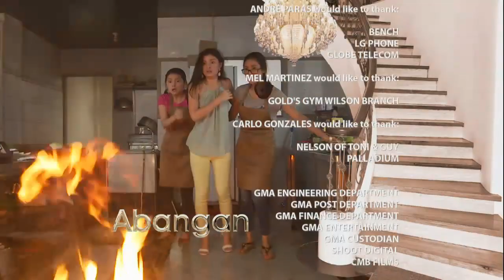The Half Sisters: Full Episode 38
In the series, Rina (Jean Garcia) is the childbearing woman of the “twins,” one sired through amorous marital copulation with her husband Alfred (Ryan Eigenmann) and the other sired when she was raped by her former boyfriend Benjie (Jomari Yllana). Benjie is sent to prison because of what he did; while Rina remains a loving wife to Alfred as they live a financially-stable life together. Eventually, Rina got pregnant and gives birth to twins: Diana (Barbie Forteza) and Ashley (Thea Tolentino). However, Alfred is having doubts about who the father is and demands Rina to undergo a DNA test—with results confirming that it was a hetero-paternal superfecundation wherein Rina’s twins have different fathers—Diana by Benjie, and Ashley by Alfred. How will this unusual situation affect Alfred and Rina’s marriage?